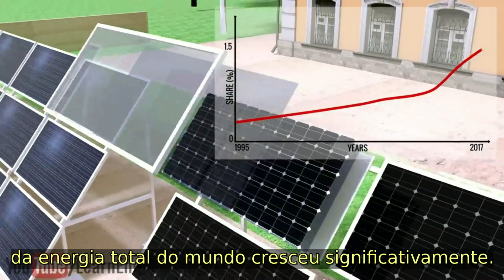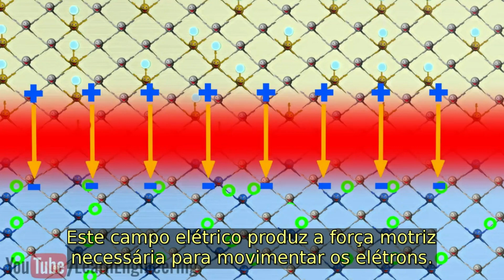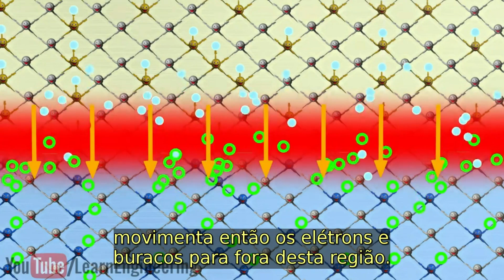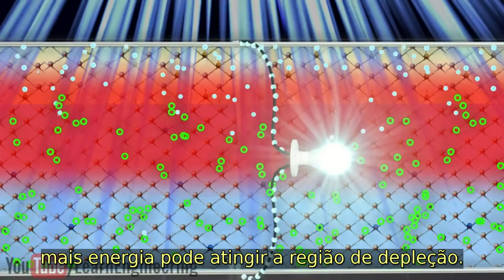Junção p-n em uma célula fotovoltaica | Painel solar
Uma célula fotovoltaica é constituída basicamente por duas camadas de silício, chamadas de camada N e camada P, as quais podem ser dopadas por fósforo e boro respectivamente. Essas duas impurezas quando adicionadas nas camadas do silício fazem com que essas apresentem excesso ou falta de elétrons (buracos) e consequentemente, quando essas camadas se juntam, é formada na junção uma região de depleção, a qual fica sobre ação de um campo elétrico e é onde a energia elétrica é produzida a partir da radiação solar.

Para entender mais sobre assuntos relacionados, acesse o site do curso Energia Solar no endereço